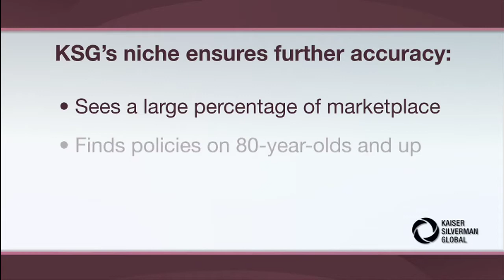Life Settlements: How Accurate are Life Expectancies?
Life settlement provider Kaiser Silverman Global uses three outside actuarial firms. Watch this video and find out about the accuracy of KSG's life expectancies.

No advice or recommendation is made by KSG.  Nothing contained in this Site is meant to provide any advice as to the advisability of investing in, purchasing, holding or selling any investments or securities. KSG does not provide tax or investment advice or advocate the purchase or sale of any security or investment, including life settlement policies.